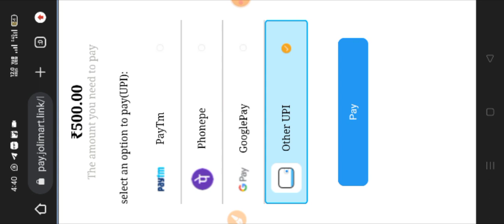3F Game App Ko install Karo | ₹1000 Milega | 3F Game App Se Paise Kamaye | New 3F Game App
3F Game App Ko install Karo | ₹1000 Milega | 3F Game App Se Paise Kamaye | New 3F Game App      @RajuLooters

1/ Game 3F app link👉 100 upto 1000 bonus

I get new Iphone in 3 day
Play this game and you can also

Search :-
Game 3F App Ko install Karte Hi ₹999 Milega
Game 3F App Se Paise Kaise Kamaye